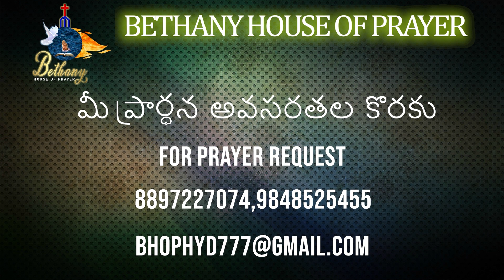నీ ప్రతి అవసరమును తీర్చు దేవుడు